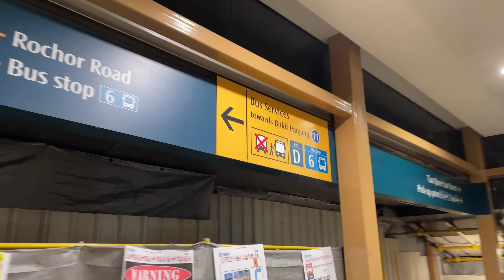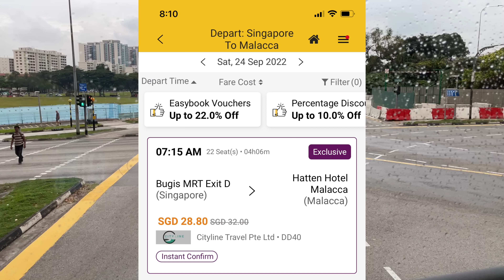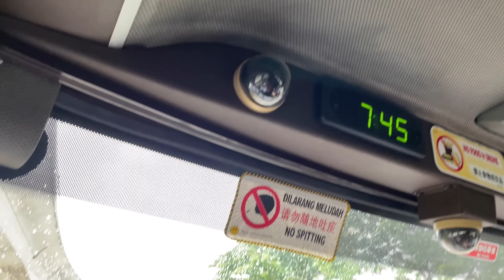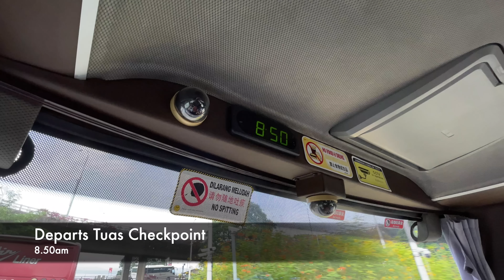One And Only! Gunzelling on the only Volvo B11R double-decker coach in Singapore.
At long last! I finally get to ride on the rare Volvo B11R double-decker coach from Singapore to Melaka (Malacca).

Registration: PA928D
Make: Volvo B11R
Bodywork: SC Double Deck
Route: Singapore to Melaka
Operator: Cityline Travel

Thank you to Mr Chng for the information on the bus.

More bus photos from Singapore and Malaysia on our Instagram @JomNaikBas.